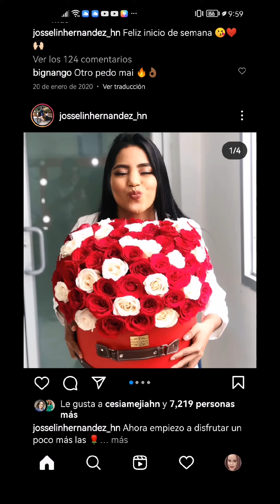Joselin Hernández confirma su separación con su esposo Amado Corea 💔💔🥺🥺